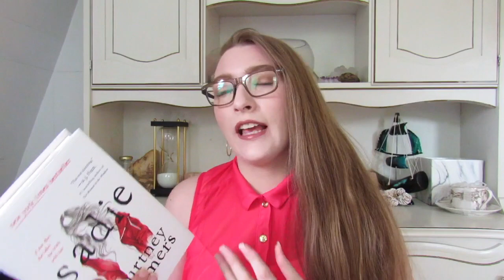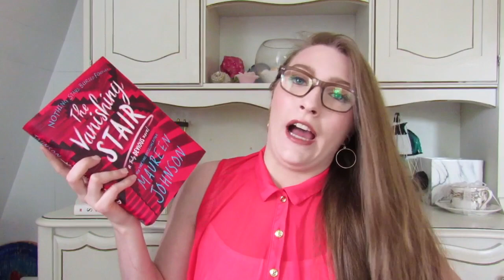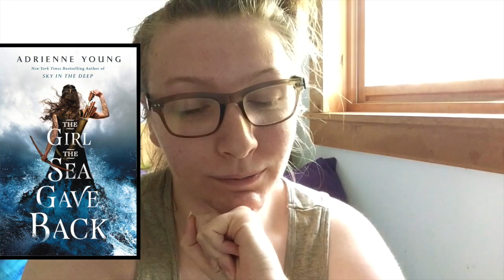July TBR | YA arc's, mermaid books, & summer thrillers // aGirlWithBookss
Hello friends! July is going to be a very exciting reading month, I've been accepted to read a few ARC's provided by NetGalley, and a lot of these books are ones I've been wanting to read for a while.
⇣⇣Check out the full list of books below⇣⇣
✶The Vanishing Stair (Truly Devious Book 2) by Maureen Johnson
✶Skin&Earth by Lights
✶A Crown Of Coral And Pearl by Mara Rutherford
✶The Girl The Sea Gave Back by Adrienne Young
✶Selene Of Alexandria by Faith L. Justice
✶The Blue Castle by Lucy Maud Montgomery
✶Dark Matter by Blake Crouch
✶Into The Drowning by Mira Grant
** Still waiting to be approved for Archaeology From Space by Sarah Parcak, if so I will be reading it.

✧RECENT VIDEOS✧

Hi, my name is Shaelene, I’m a 24-year-old Chronically Ill and disabled woman from Nova Scotia, Canada!
On this channel you will find book hauls, book reviews, reading Vlogs and my TBR!
I’m new on BookTube and hope to share my love of reading with my viewers.
My favorite genres are thrillers & mysteries, non-fiction, history, historical fiction, contemporary, classics, and some YA and fantasy.